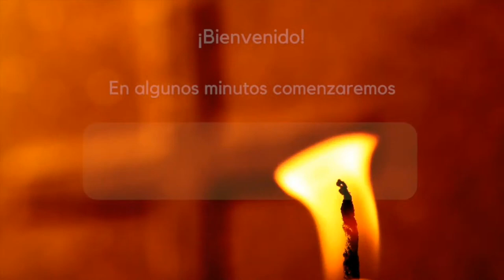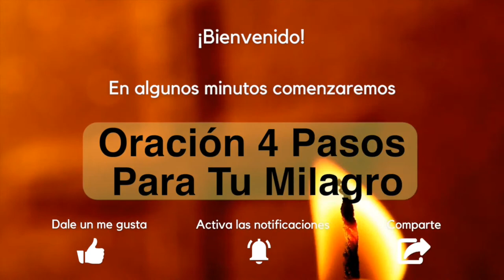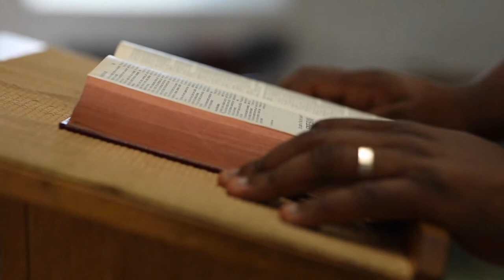Oración 4 Pasos Para Tu Milagro